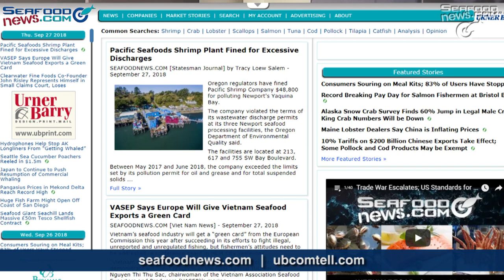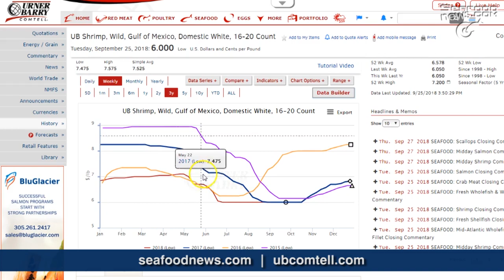West Coast Dungeness Crab Season; Russia’s Fish Harvest; Power of Seafood at GSMC